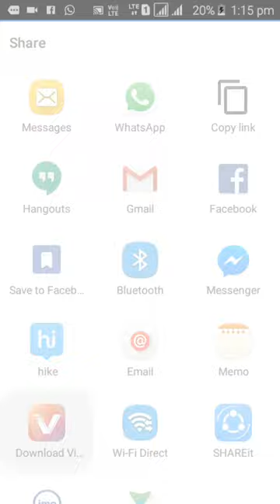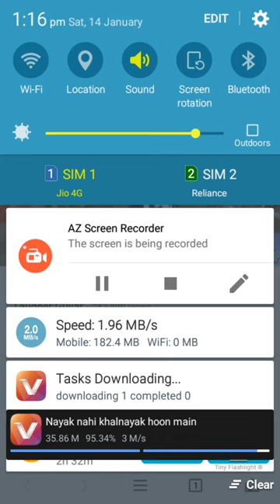YouTube par video kaise download kare from nice radium Ibrahim art I 95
Nayak Nahi Khalnayak Hoon Main new